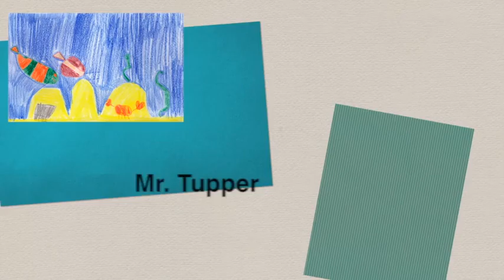PBS Hannah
Bower Hill 2nd grader Hannah's story, self narrated for the Art of Listening program